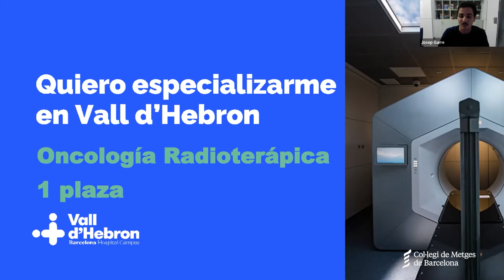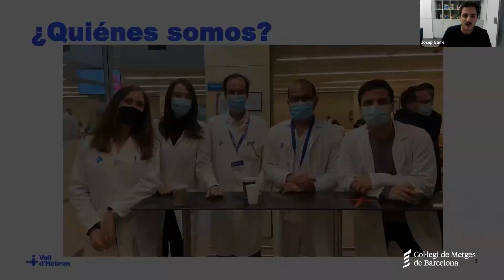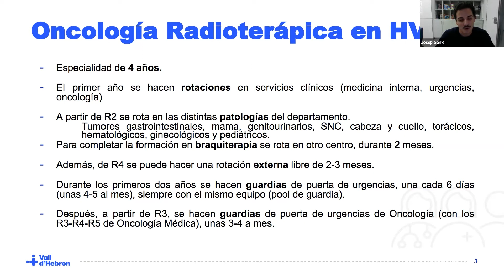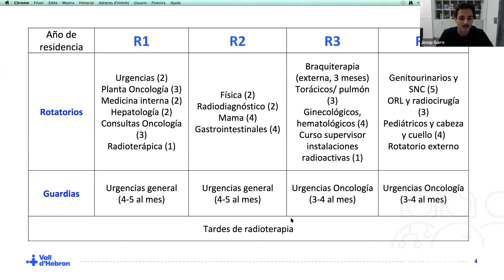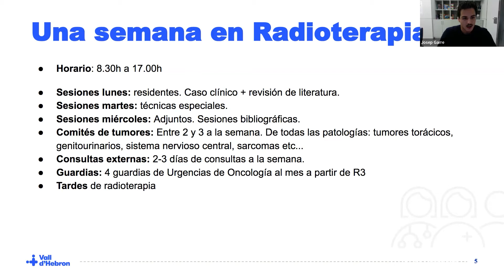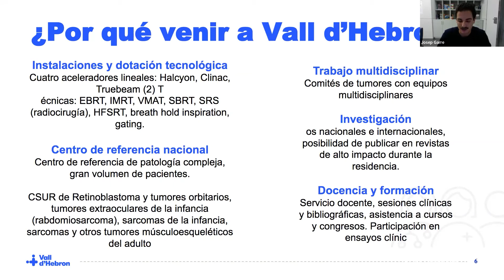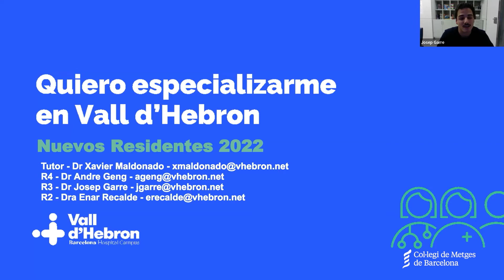Orientació MIR 2022 | Oncologia Radioteràpica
11a Jornada d'Orientació per als Futurs MIR - online

Organitzada pel CoMB i la Secció Col·legial de Metges MIR i Metges Joves

Amb la col·laboració de:
Garré Cristau, Josep (R3 Hospital Vall d'Hebron)